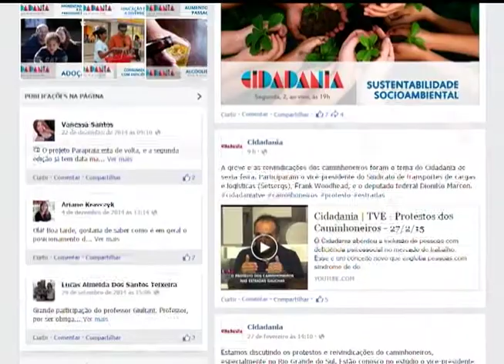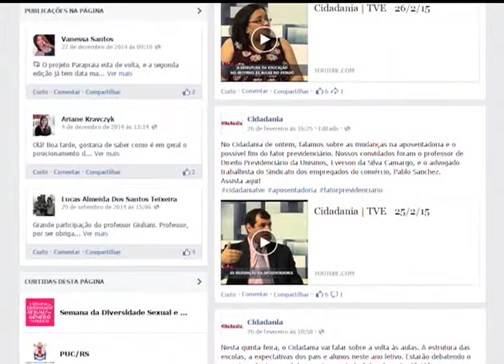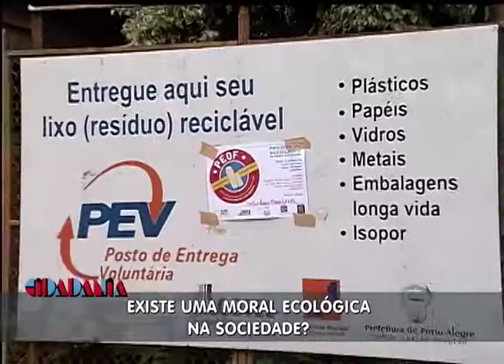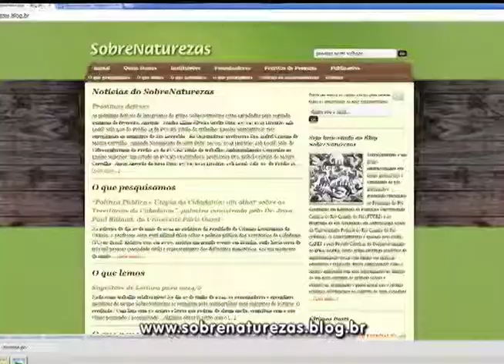Cidadania | TVE - Educação ambiental - 02/03/2015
O Cidadania discutiu questões envolvendo Educação ambiental dentro do ambiente universitário e as formas desses temas chegarem à sociedade. A apresentadora Maria Helena Ruduit conversou com Isabel Carvalho, doutora em educação, e Chalissa Wachholz, doutoranda em educação.